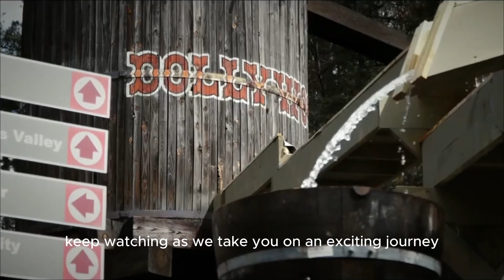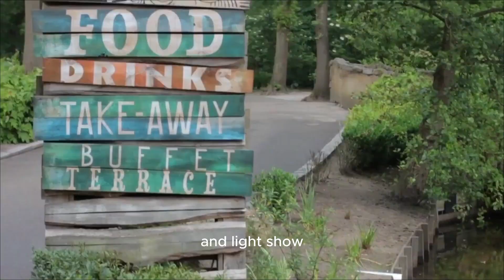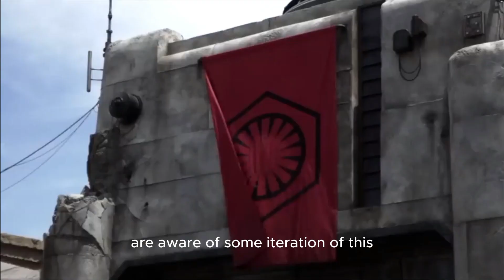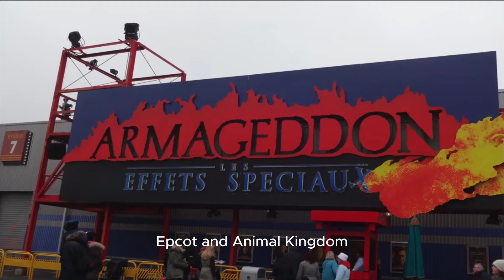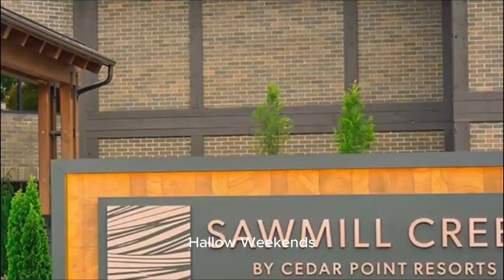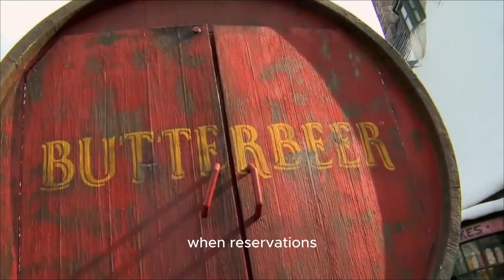The 10 BEST Theme Parks in the World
If you're looking for a place to spend a fun day, look no further than the Top 10 Theme Park in the World! From huge amusement parks like Magic Kingdom to smaller, family-friendly parks, these parks have something for everyone.

In this video, we're counting down our top 10 favorite theme parks, from #1 to #10. From enormous amusement parks to smaller, family-friendly parks, these parks have something for everyone. So whether you're a thrill seeker or a family-guy, these theme parks will have you entertained for hours on end!